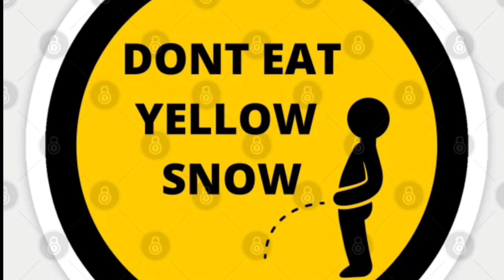pt4 Sequoia National Park....I had to stop M.G from eating yellow snow....lol